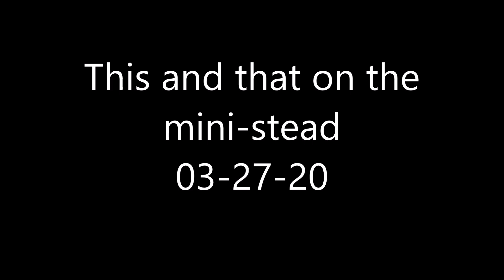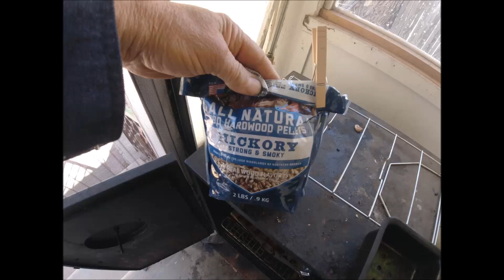This and that on the mini stead, 3 27 20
Just some random clips, on what is going on, at the High Plains Mini-stead.